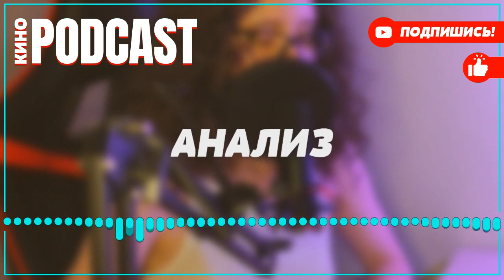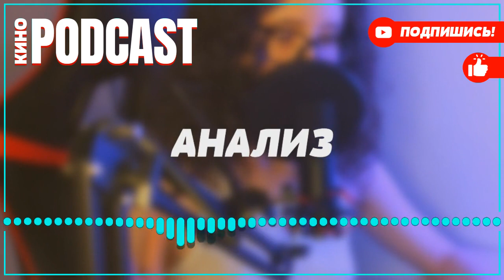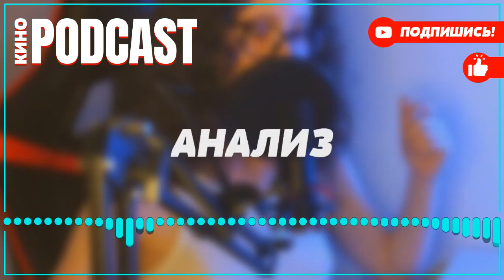podcast: Волчье солнце - 13 серия - сериальный онлайн подкаст подряд, когда смотреть?